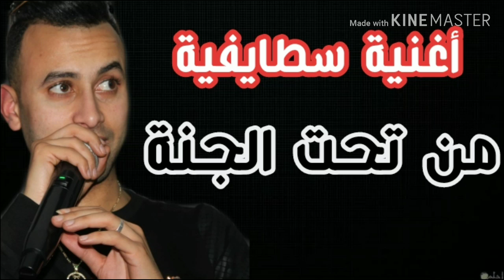Cheb Midou Live Man Taht Ljana ( اغنية سطايفية) Avec Yacine C7 ExcLu By Zakzak Smati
Cheb Midou Live Man Taht Ljana ( اغنية سطايفية)  Avec Yacine C7 ExcLu By Zakzak Smati ✏ _ لا  تنسى  دعمنا  من  خلال  الإشتراك  في  القناة  وتفعيل  زر  الجرس  🕭
                   مع  الإعجاب  بالفيديو  و مشاركتنا  تعاليقكم  الرائعة  :